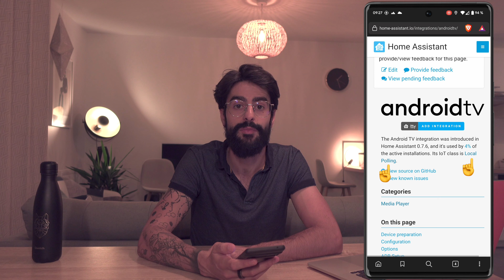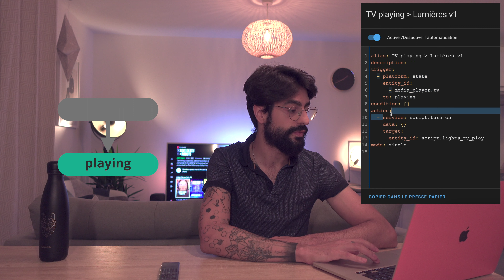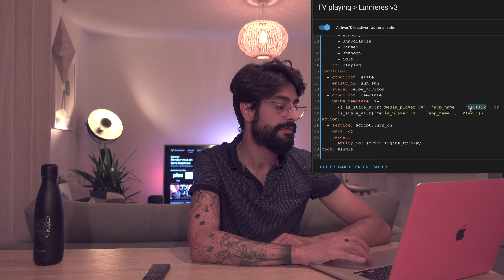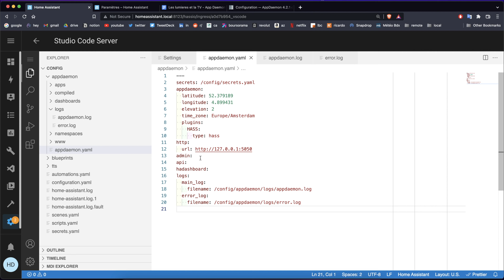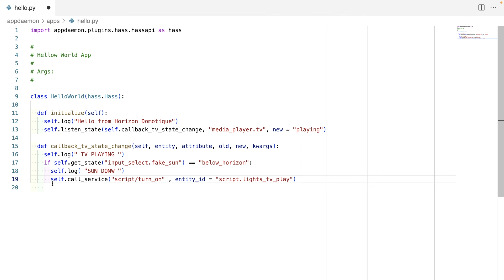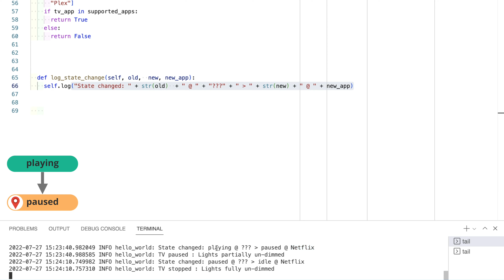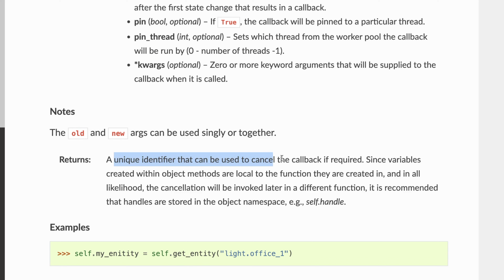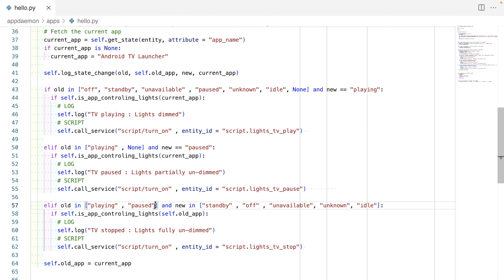AppDaemon - Automatisations sous stéroïdes en Python !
Bienvenu dans Horizon Domotique 👋

Dans cette video on automatise l'interaction entre nos lumières et notre TV avec AppDaemon.
AppDaemon c'est un plug-in qui permet écrire ses automatisation directement en Python dans Home Assistant - Et c'est extrêmement puissant.

Viens discuter directement avec moi tous les mardis et jeudis a 18h!

Liens mentionnés dans la vidéo:
- (00:50) Intégrer sa TV Android sur Home Assistant
- (01:22) Les différent types d'integration avec Home Assistant
- (01:35) Intégrer ses lumières Philips Hue sur Home Assistant
- (02:54) Découverte du concept d'automatisation
- (09:15) Documentation d'AppDaemon
- (09:20) Exemples d'applications créés par AddDaemon
- (13:11) Doc de listen_state
- (14:22) Doc de get_state
- (14:43) Doc de call_service
- (25:53) Ma version de l'application qui gère l'interaction entre mes lumières et ma TV

Chapitres de la vidéo:
00:00 - Introduction
00:46 - Pré-requis
02:37 - Automatisations natives (part. 1)
03:46 - Test automatisations natives (part. 1)
04:12 - Problème lors de l'allumage de la TV
04:28 - Automatisations natives (part. 2) : Changement d'états plus précis et position du soleil
06:03 - Test automatisations natives (part. 2)
06:31 - Problème de l'application courante
06:59 - Automatisations natives (part. 3) : Application courante
07:13 - Test automatisations natives (part. 3)
07:36 - Des problèmes difficiles à résoudre nativement
08:59 - Découverte de AppDaemon : Mise en place de notre environnement de travail
12:46 - Création de notre première App sur AppDaemon
15:28 - Presentation de notre App de base, équivalente à la version native créée précédemment
18:12 - Test de notre App AppDaemon (part. 1)
19:06 - On résout le problème de l'application précédemment utilisé sur AppDaemon
20:11 - Test de notre App AppDaemon (part. 2)
20:38 - On résout le problème de lecture lorsque le soleil se couche sur AppDaemon
23:30 - Résumé final de notre application AppDaemon
24:52 - Test de notre App AppDaemon (part. 3)
25:50 - Outro